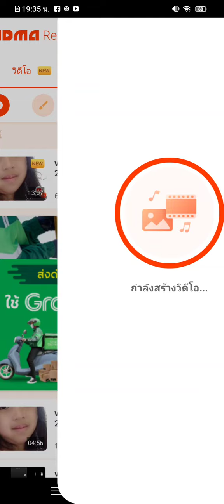ชมการแสดงที่หอประชุม